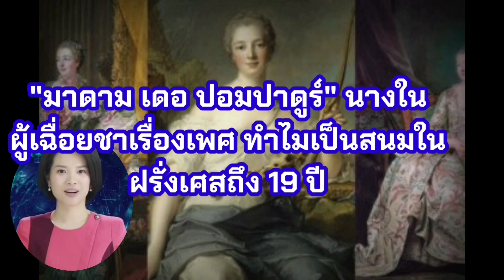"มาดาม เดอ ปอมปาดูร์" นางในผู้เฉื่อยชาเรื่องเพศ ทำไมเป็นสนมในฝรั่งเศสถึง 19 ปี